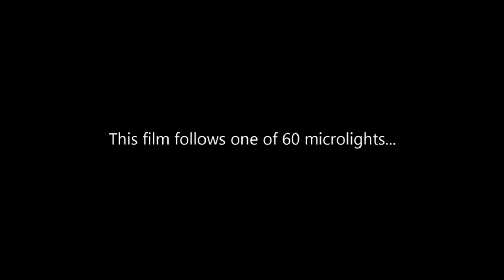Fly the Tyne 26May18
"Fly the Tyne" - a charity flight featuring 60 microlights in support of Streetwise Young Peoples Project in Newcastle. This video follows one plane on its route over the city.